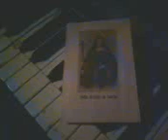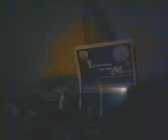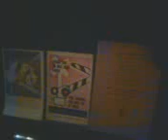Cintamani Asram 118